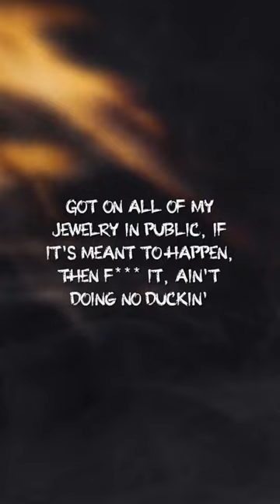never said I was soft on 'em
Finesse2tymes feat. Gucci Mane - Nobody | Lyrics:

[Intro]
(XO think he all that)

[Chorus: Finesse2Tymes]
Ain't no nigga (No nigga), no nigga (Nobody) never treat me like a sucker (Never that)
And if them niggas mad 'cause I ain't fuckin' with 'em, tell them niggas I say fuck 'em (Fuck all y'all)
Ain't no bitch (No ho), no bitch (Nan' bitch) never said I was soft on 'em (Never ever)
I'm a player, eatin' shrimp and potato and feedin' these thot bitches McDonalds (Let me get that)

[Post-Chorus: Finesse2Tymes]
I ain't never told 12 nothin' but, "Show me cell and give me my phone call" (Give me my phone call)
I ain't never lovеy-dovey with her, walk straight in the spot and makе take her thongs off
I ain't never (Never), never (Ever), never going back broke (Never ever)
If I don't know nothin' and all else fails, I'ma go break on a ho

[Verse 1: Finesse2Tymes]
That lil' nigga ain't nobody (Nobody)
VVS Cartier, got me four, Audi (Four, Audi)
Got my respect out the streets, I ain't never had a nigga go and cosign me (Nah)
I'm just pullin' these lil' niggas' coattails (Coattails)
I had two or three hoes at the motel (Motel)
Yeah, I'm street as it get and I'm rich as bitch and I'm still eatin' chicken and Ro-Tel
Got on all of my jewelry in public, if it's meant to happen, then fuck it, ain't doing no duckin'
Pimpin' like I'm David Ruffin, suck me like a suction, ride me like a motherfuckin' Huffy (Fuckin' Huffy)
Reach for my chain and I'm stoppin' the show with this Glock 24, but I ain't gotta say that
Yeah, you already know I don't play that (Play that)
This shit is payback
They knew I was coming, they hate that (Hate that)

Chorus: Finesse2Tymes

[Verse 2: Finesse2Tymes & Gucci Mane]
Fuckin' this hot yellow bitch from the back, look like Renni, I pull up on Rucci (Yeah)
Pourin' up thicker than mucus, we droppin' Wockeisha in strawberry smoothies (Yeah)
I'm super cocky, I'm stiff on a ho
Where were you? I was jailin' with blicks in my coat (Blicks in my coat)
She postin' comments on all of my posts
Gotta pull up on me, eat my dick at the door (At the door)
FOA, gotta fuck on arrival
In any state, they know I got that fire
Too many Dracs, give a fuck 'bout my priors
Gon' demonstrate, I put that on Rakiyah
I'm back and I'm better, they thought I was Beckham, somebody better tell 'em don't play with me, period (Play with me, period)
He want a verse for the cheap, I ain't hearin' it (I ain't hearin' it)
I ain't just talkin', I seen and experienced it (I seen it)
Fifty on teeth, hundred fifty a week, thirty-eight for a P, twenty-six for the Percs (Percs)
Treat this rap shit like the fifth and the first (First)
All this money keep comin', a gift and a curse (Curse)
Holdin' they nuts, they ain't wanna support me
These rap bitches won't eat the dick for a quarter (Quarter)
I'm shittin' on the game with my dick in the toilet (In the toilet)
If you ain't talkin' money, you soundin' distorted (Can't hear you, Go)

I started off local, so you never heard him
Tried to blackball me, I jumped every hurdle (Damn)
First week in prison, I witnessed a murder (What?)
Compound on lockdown, move slow as a turtle (Wow)
Keep all the roadies and free all the soldiers (Free 'em)
The streets is the industry, the industry's over
My ex keep on stalkin', she lookin' for closure
Bitch, you are my ex, ho, don't lose your composure
The future's a mystery, your past is your history, the only real gift is the present (Huh?)
And I can't never go broke, niggas go broke and that shit is depressing (Well, damn)
Gucci one deep in a three seater
Polite when I greet, but I don't need people
Fishtailin' in a Speedtail
Screamin', "Fuck 12," 'cause it's a V12
She told her nigga a thousand lies
Tracker on her car, he a private eye (Wow)
Stalkin' her page like a thousand spies
This nigga should work for the FBI (Damn)
I just made a cool M in Dubai
I'm Gucci George Jetson, I live in the sky (It's Gucci)
Don't put your hands on me 'less you wanna die
Don't speak on my name unless you wanna die (Wop)

[Outro: Gucci Mane]
Burr